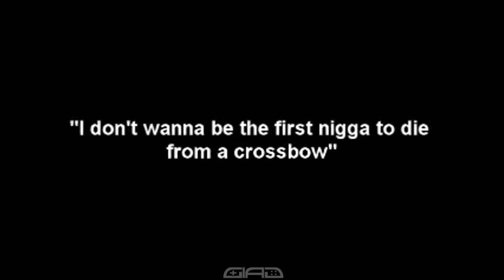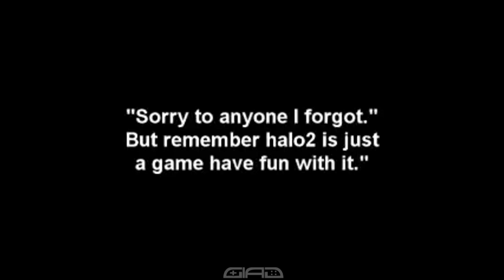HALO 2! BBRTLPJF 1ST MONTAGE!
Found myself looking through some old clips and found this Halo 2 montage!
1st video I ever uploaded to YouTube! Created by my brother BBRT himself!
Hope you guys enjoy! See you guys online!

2. Tell Em (DMV)

Make sure you check out their channel!!!